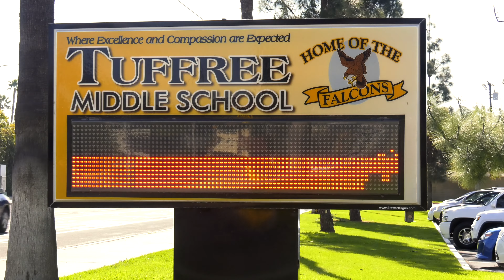Sandra Gutierrez: 2019 PYLUSD Classified Employee of the Year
Sandra Gutierrez is a 2019 Placentia-Yorba Linda Unified School District (PYLUSD) Employee of the Year! Sandra serves as a Spanish Translator and Interpreter for the District. This video recaps the day PYLUSD executive leadership members and her colleagues surprised her with the news.

"Sandra is the consummate  professional in all she does, in her translations and in her interpretations, shared Minerva Gandara, Director of English Language Development for PYLUSD. “She is definitely efficient in returning documents as quickly as possible. She makes sure she gets every request back on time. She is always so positive and kind.”

*This video was created by the El Dorado High School Digital Media Arts Academy (DMAA) under the direction of teacher, Mark Switzer.